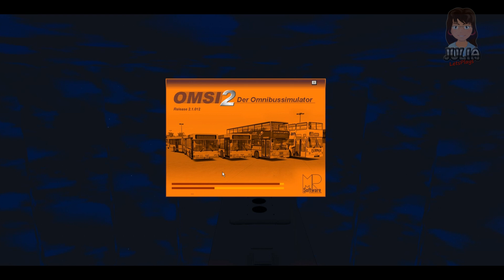128 Let's play OMSI 2 -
Gladbeck